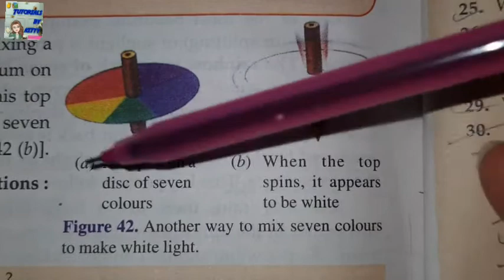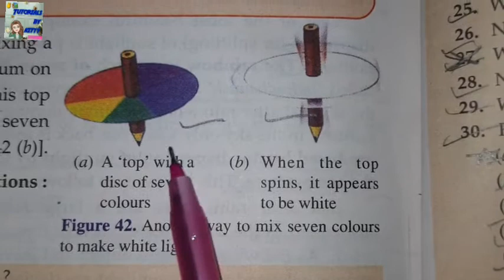Ch Light Class 7th Part 2 (Last part ) WITH FREE HANDWRITTEN CRISP NOTES 📝 👌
Ch Light Refraction & Refraction ll Class 10th ll Part 3 WITH FREE HANDWRITTEN CRISP NOTES 📝 👌

Ch Friction II Class 8th II Part 1 WITH FREE HANDWRITTEN CRISP NOTES 📝 👌

Today I'll discuss ch atoms and molecules  part 1
Also learn given notes.
checkout my channel for other chapter's videos

Hello dear children 😄,
myself Jyoti kukreti badola I am a science teacher